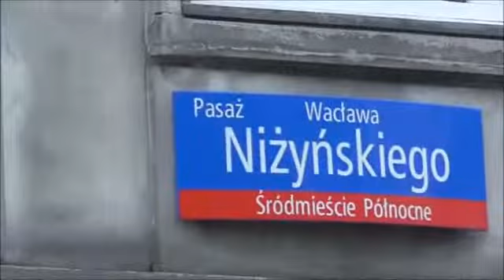От Бристоля по Краковскому предместью #1 From Bristol along the Krakowski suburb # 1